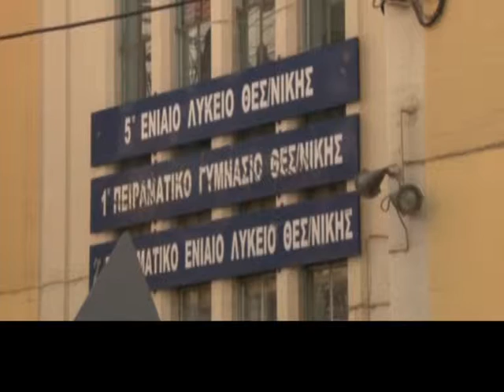ΠΡΟΒΛΗΜΑΤΑ ΣΤΕΓΑΣΗΣ ΣΤΟ 5ο ΛΥΚΕΙΟ